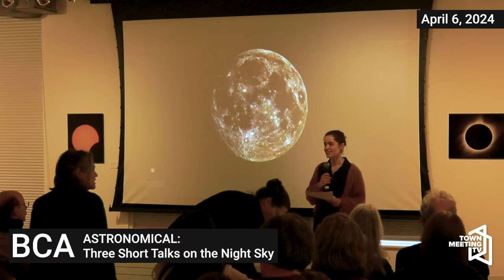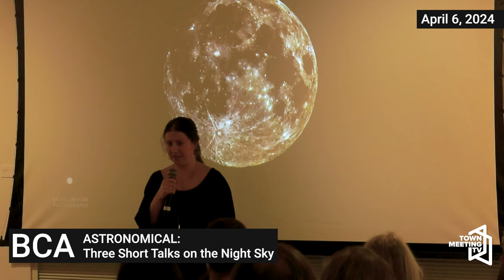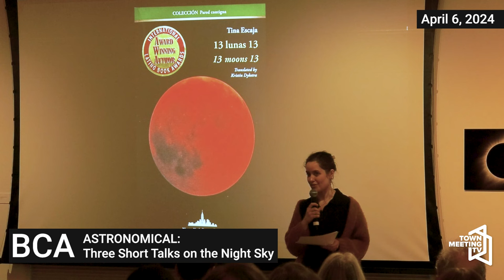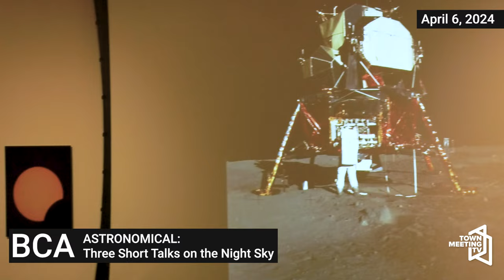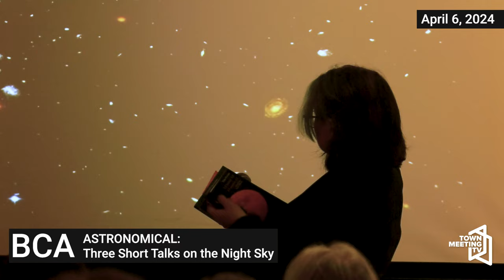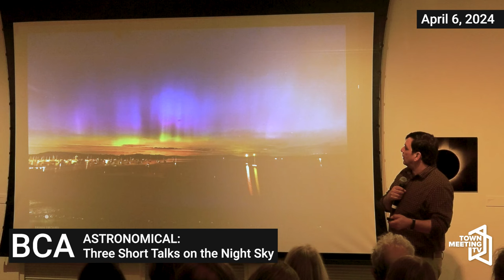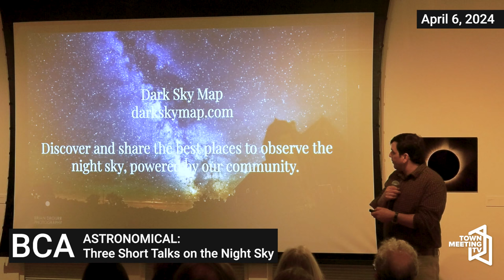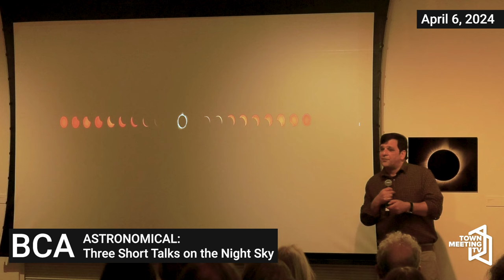ASTRONOMICAL: Three Short Talks on the Night Sky | Total Solar Eclipse in Vermont 2024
From Burlington City Arts:

ASTRONOMICAL features Vermont creatives considering different perspectives on the skies.

Presented as part of Obscura BTV, the City of Burlington's official total solar eclipse.

4/6/2024